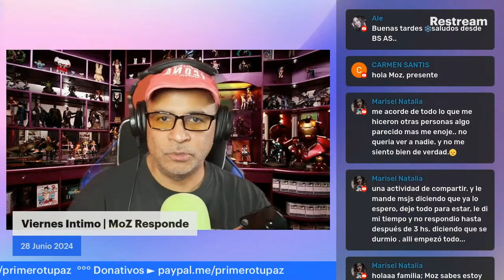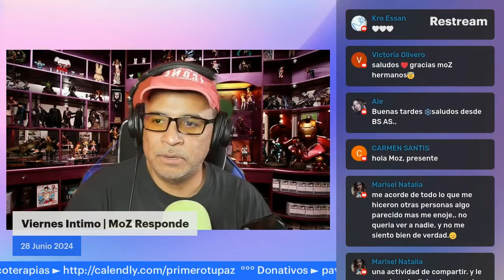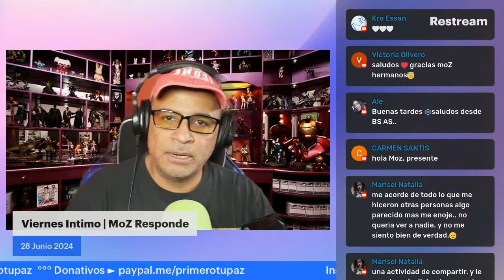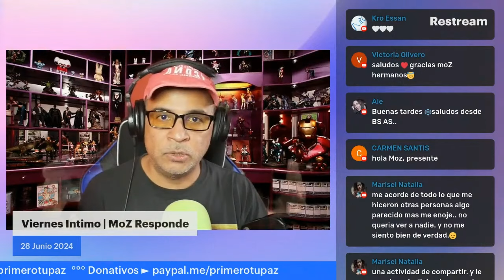😲 ¿Por qué solo CANALIZAN a Jesús?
¿Alguna vez te has preguntado por qué solo se canaliza a Jesús y no a otras figuras espirituales? 🤔✨ En este video, exploraremos la fascinación por canalizar a Jesús y debatiremos por qué no se canaliza a otras personalidades. 🌟🧠 Analizaremos el fenómeno de la canalización, su popularidad en la cultura y por qué algunas personas podrían considerar otras figuras igualmente importantes. 🔮📚 También discutiremos las implicaciones espirituales y psicológicas de este fenómeno y cómo afecta nuestra percepción de la espiritualidad. 💭🙏 ¡Déjanos tus comentarios sobre a quién te gustaría canalizar! 📝💬